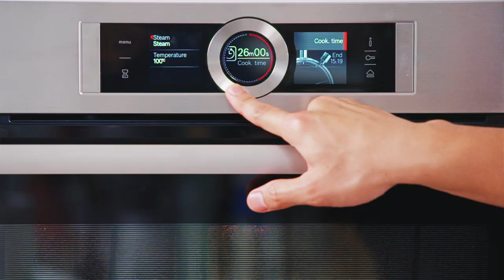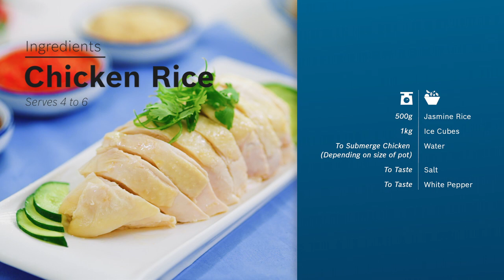Chicken Rice - Cooking with Bosch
Serve up a plate of fragrant chicken rice paired with three classic sauces. This well-loved hawker dish is sure to satisfy your comfort food cravings!

Ingredients

Chicken Rice
30ml Sesame Oil
100ml Vegetable Oil
600ml Chicken Stock
1 Large Chicken (about 1.2kg)
2 Lemongrass Stalks (the white stem)
2 Spring Onion Stalks
3 Pandan Leaves
50g Ginger
50g Shallots
120g Garlic
500g Jasmine Rice
1kg Ice Cubes
To Taste Salt
To Taste White Pepper

Chilli Sauce
½  Lime
1 Chilli Padi
5 Fresh Red Chillies
5g Ginger
10g Garlic
3 Tablespoons Chicken Poaching Liquid
To Taste Salt
To Taste Sugar

Soy and Sesame Sauce
1 Tablespoon Fried Garlic, Shallots and Ginger Mix from Rice
1 Tablespoon Oyster Sauce
1 Tablespoon Sesame Oil
2 Tablespoons Light Soy Sauce
3 Tablespoons Chicken Poaching Liquid

Ginger and Garlic Sauce
30g Garlic
50g Ginger
3 Tablespoons Sesame Oil
5 Tablespoons Chicken Poaching Liquid

Garnish
1 Sliced Japanese Cucumber
1 Sliced Spring Onion Stalk
20g Chopped Coriander Leaves